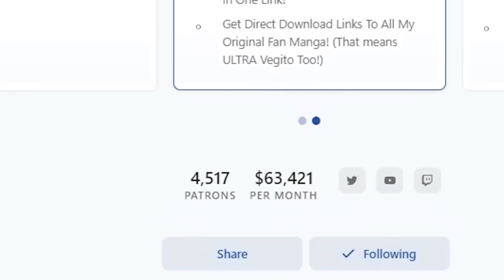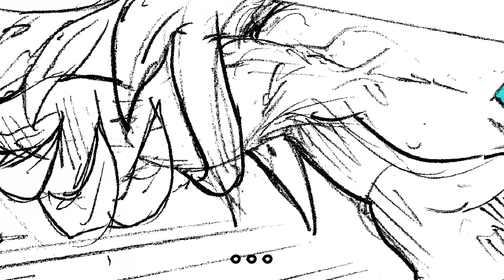ULTRA Vegito Watches Goku's Brutal Death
Ultra Vegito bares witness to the death of Goku.

0:00 - my manga course
1:00 - ultra vegito
8:45 - the grand priest
33:01 - new form
39:58 - vegeta new form